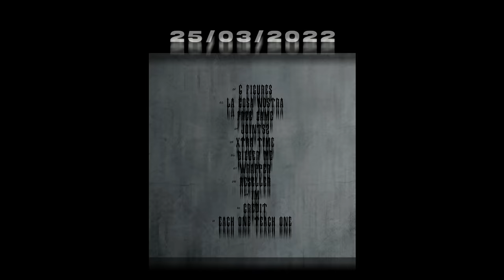Blade Brown & K Trap - Joints 2 [Music Video] | GRM Daily